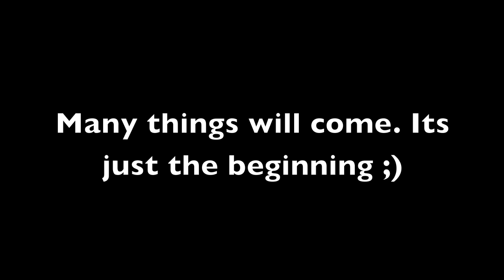CPNewsExtra Update Video- Janurary 2012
Its 2012. It means changes. Here is some info on some 2012.